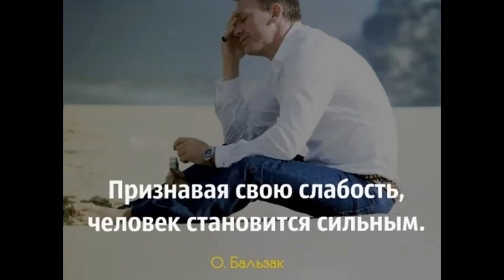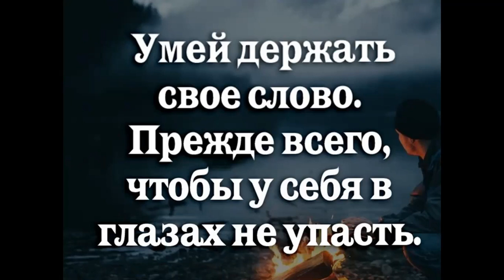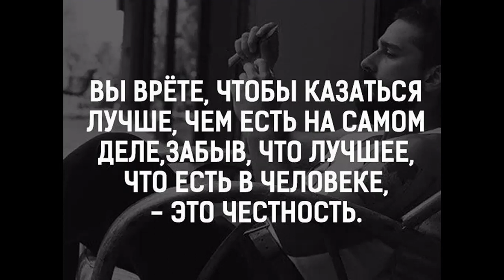Добродетели. Честность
Не умея быть честными с самим собой, не умея быть честными перед Богом и людьми, мы затормаживаем свой духовный рост. Иногда люди настолько привыкают играть различные роли, что, во-первых, сами уже не могут понять, где их истинное «я», а, во-вторых, на игру ролей у них уходит столько энергии, что сил для собственного духовного роста просто не остаётся...
Меня зовут Олег Кузьмин и я создаю контент нравственно-духовного содержания. Мечтаете о духовном росте? Верите в истинную любовь? Больше всего цените семью?